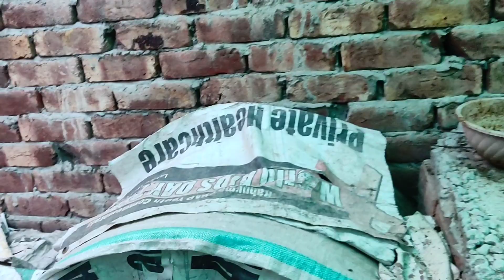8X apy sy bahir hu gya.... !!! Heerni jalad ban gae